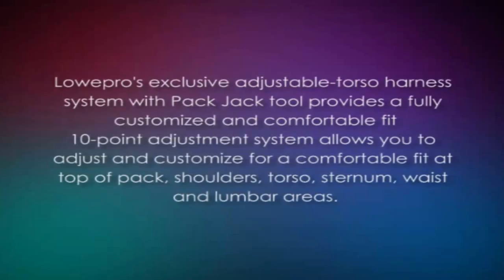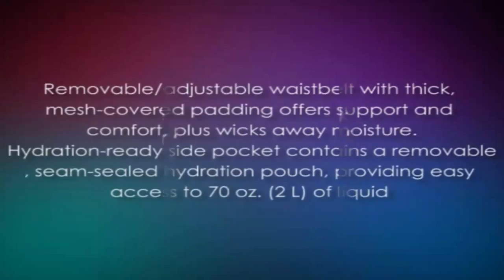Lowepro Pro Trekker 300 AW Camera Backpack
Essential Camera Accessories

The following video clip is a recording of an essential camera accessory product. It is part of a product range to help take better photo's with your camera equipment.

This is the 18th part of the video in the series.

The Lowepro Pro Trekker 300 AW Camera Backpack is designed for people who love hiking or camping. With this backpack, you can go to the backcountry. It is weather-resistant, durable, and with a unique design which allows you to carry your laptop, camera gear, personal trekking items and hydration system. With this backpack, you are assured to capture that shot. You are assured of a comfortable fit; this is made possible with the exclusive adjustable-torso. With the Pack Jack tool, you can easily customize a comfortable fit.

Want To Learn More Ways To Take Better Photo's With Your Camera Equipment?